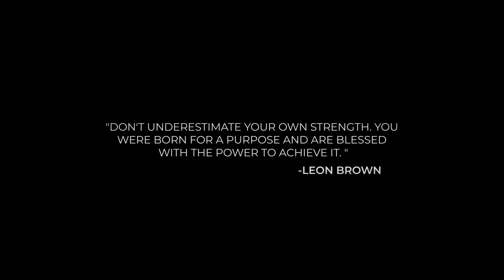UNDERESTIMATE- SHORT FILM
Hey everyone this is my new short film called underestimate.
1.Written,directed,editing and cinematography by Armaan Thaman
2.Adi played by Raghav Kandhari
3. Granny played by cuckoo satindar singh

I personally apologize for the bad audio ...didn't have a better mic or just help from an audio guy. Few continuation and pacing errors but hope you like it.

DIGITEK RING LIGHT
RODE VIDEO MICRO

GIGABYTE GTX 1650 SUPER

CORSAIR VENGEANCE LPX 8GB (1x8GB) DDR4 3200MHZ [2 OF THESE]

WD GREEN 240 GB SATA SSD

GIGABYTE C200 GLASS ATX CASE

GIGABYTE GP-P450B 80 PLUS BRONZE POWER SUPPLY

1TB HARD DRIVE